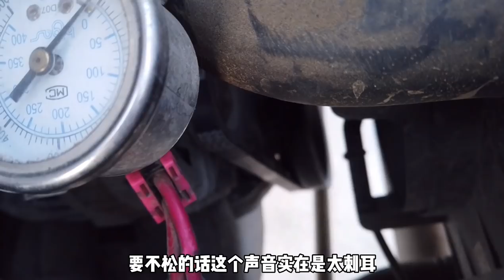自驾中国的冷极村，最低气温零下63度，各种娱乐活动玩的不亦乐乎【环华行913】